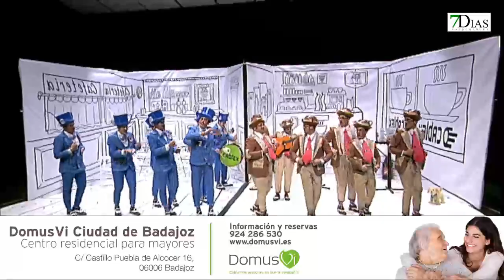ACTUACION MURGA LOS ESPANTAPERROS SEMIFINALES